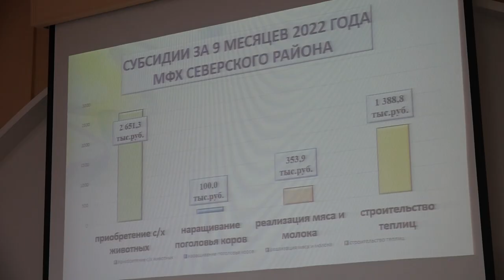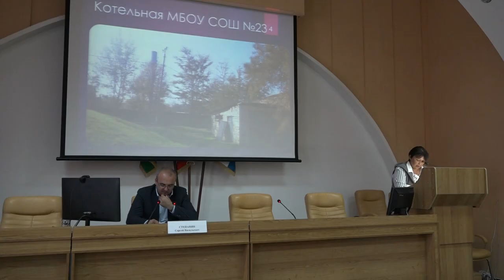В администрации Северского района рассказали о выплатах мобилизованным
В районной администрации прошло очередное планерное совещание. Порядок предоставления выплат мобилизованным гражданам в Северском районе озвучил руководитель управления соцзащиты Роман Воронов.
Все выпуски новостей смотрите на нашем YouTube канале:
ТРК Атаман.